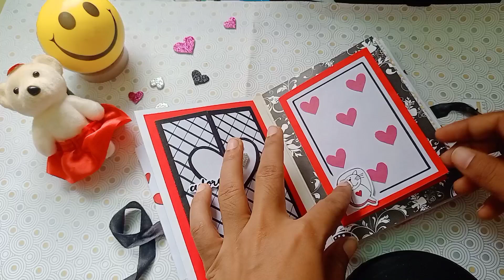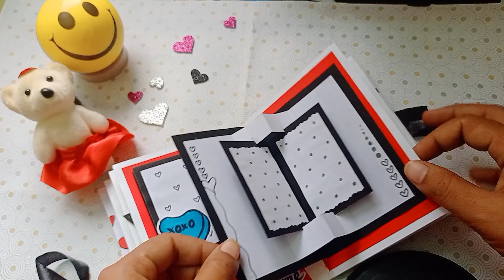diy birthday scrapbook tutorial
hello friends I  tried to make a beautiful memorable scrapbook, please 🙏 let me know how far you like this, also suggests me another Idea to make a video for all of you.